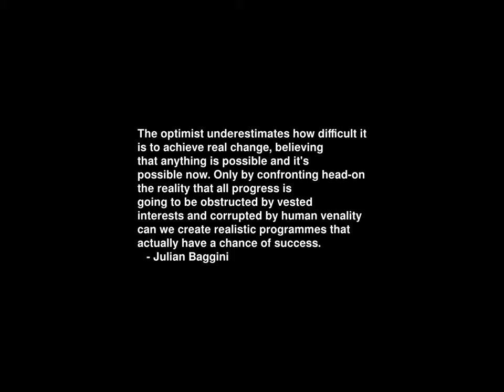Sunrise Time-lapse: Sunday, November 05, 2023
On this day:
   Daylight Savings Time ends in USA; clocks move back (1st Sunday of November)
   World Tsunami Awareness Day
   Roy Rogers born, 1912
   Guy Fawkes' Plot, 1605

Today's random fortune, quote, or snark:
There is a certain frame of mind to which a cemetery is, if not an antidote,
at least an alleviation.  If you are in a fit of the blues, go nowhere else.
        -- Robert Louis Stevenson: Immortelles